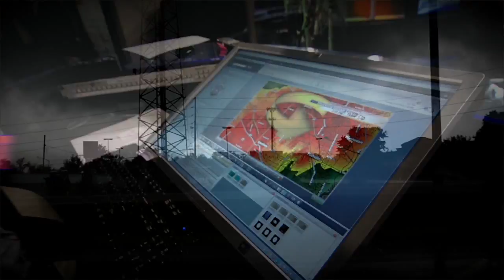Severe Weather Spot 1 Kevin Gregory